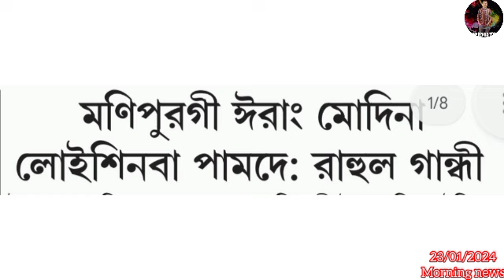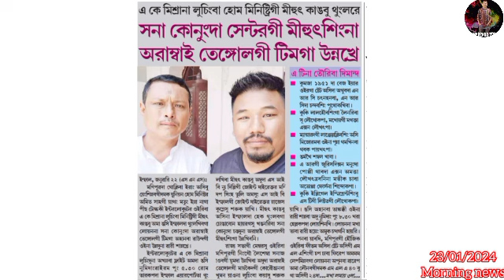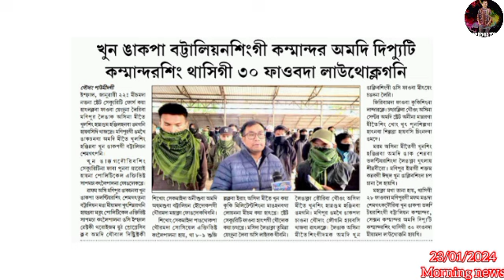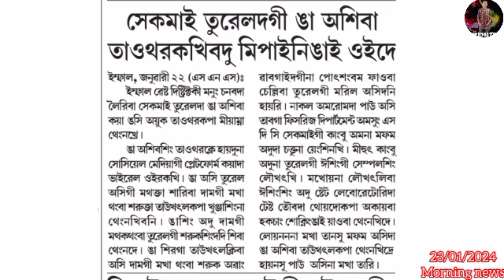Hanna Laothokhibgi Matung Enna Tang 24 Kangla Utra Mamangda Meeting adumak Pangthokani Ahongba Leite